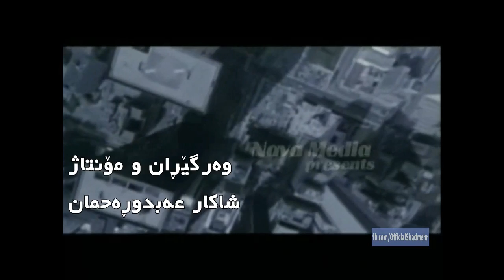Shadmehr Aghili Mahal Kurdish Subtitle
شادمهر عقیلی محال
shadmehr aghili pop corn album
شادمهر عقیلی البوم پپکرن